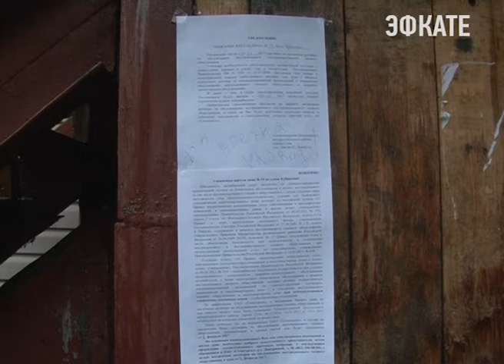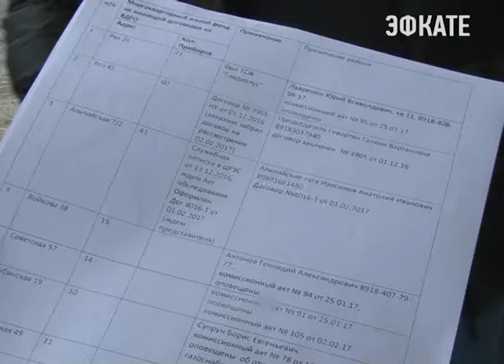Без договора на газ сочинцы рискуют остаться без голубого топлива. Новости Эфкате Сочи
Соответствующее правило предоставления коммунальных услуг утверждено Правительством. Тем не менее, десятки домов на курорте не заключили договоры с эксплуатирующей организацией и являются повышенным источником опасности. О необходимости принятия мер жителей неоднократно информируют сотрудники районных администраций. Результаты есть.

Сочи. Новости.
Телеканал Эфкате.